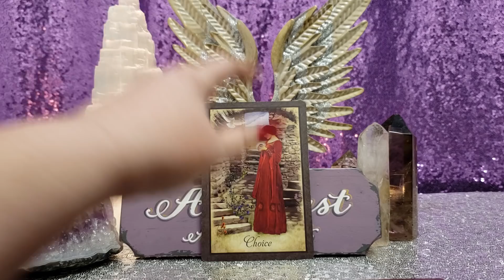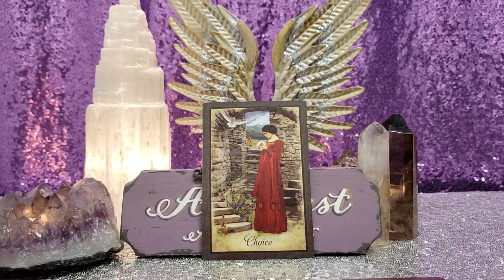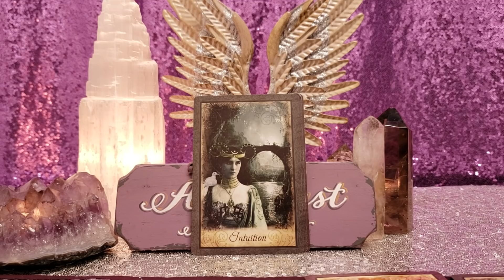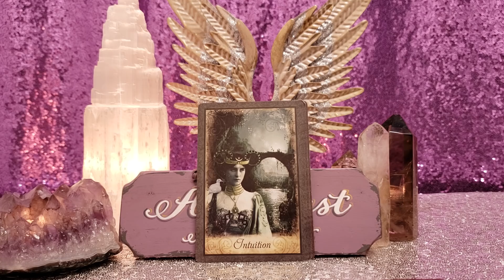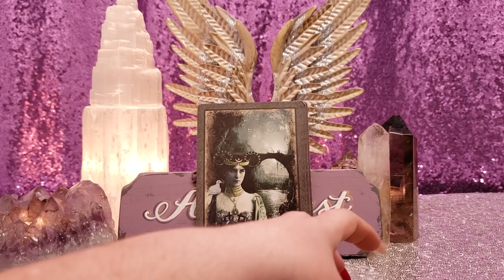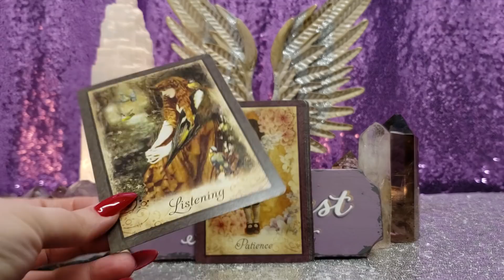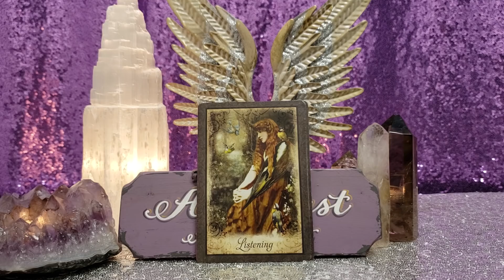PISCES CHANNELED MESSAGES FROM ANGELS AND SPIRIT - DEC 2019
Don't forget to check out the weekly forecasts and monthly love readings on this channel as well.

Deck:
Vintage Wisdom Oracle